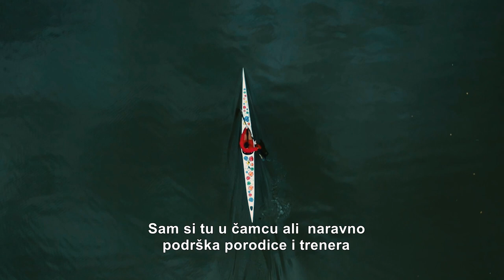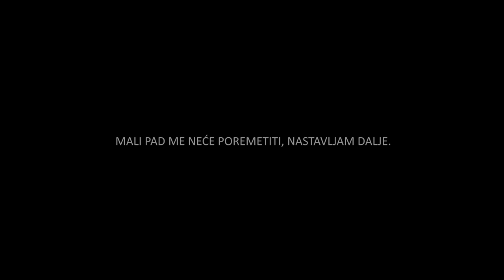Strahinja Stefanović Za sve nove pobede - DDOR osiguranje prati hrabre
Strahinja Stefanović
Jedan od najmlađih članova Olimpijskog tima Srbije rođen je za velike stvari i to se vidi u svakom trenutku razgovora sa njim u kom prosto zrači optimizmom dok uverava gledaoca da je otkazivanje Igara za njega baš dobro i da se obradovao ekstra godini koju je posvetio još marljivijem treniranju. Šta se dešava u Strahinjinim šampionskim snovima i kako planira da ih ostvari saznaćete dok odmarate oči u prelepom ambijentu Dunava kod Bačke Palanke.